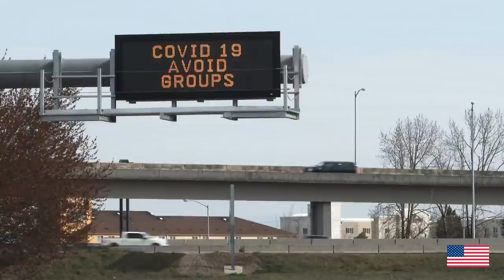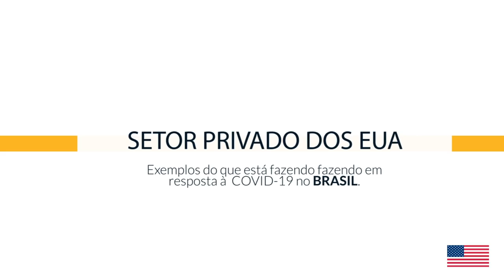Comemoração ao 244º aniversário da Independência dos Estados Unidos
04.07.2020 - O presidente Jair Bolsonaro participou hoje (04) da comemoração ao 244º aniversário da Independência dos Estados Unidos da América. O evento ocorreu na embaixada do país, em Brasília, que fez um vídeo para comemorar a data.